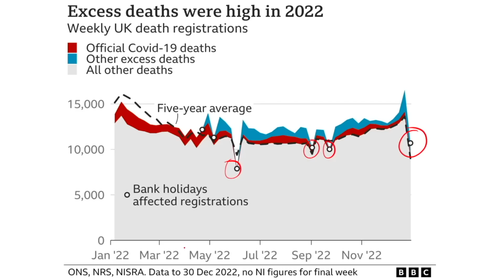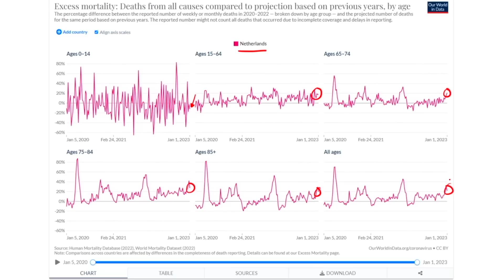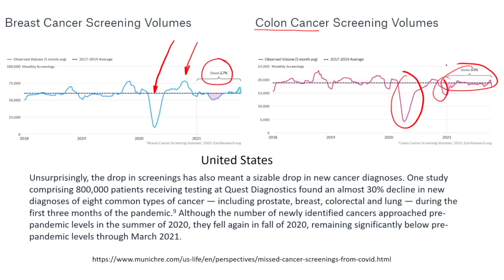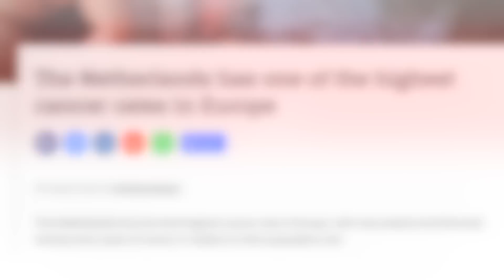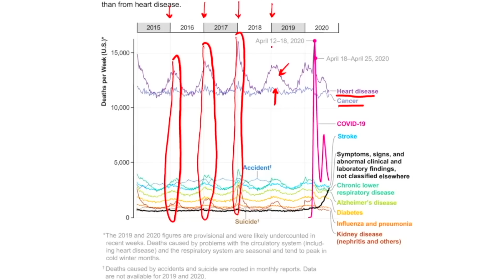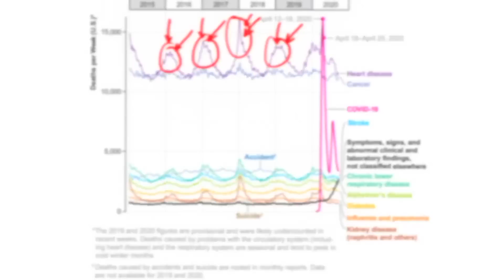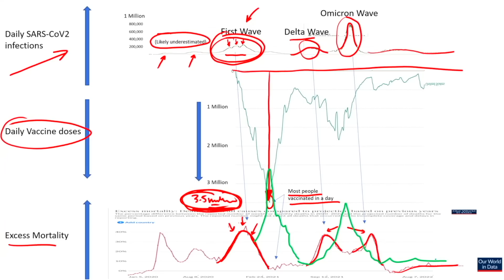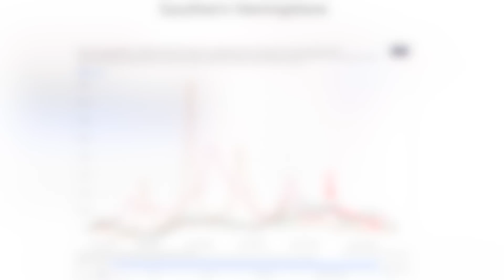Excess Deaths: Causes (Deep Dive)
Roger Seheult, MD of MedCram dives deep into the causes of excess deaths following the 2020 pandemic.

Why are we not Talking About Cancer Deaths due to COVID-19? (Onco'Zine)

Missed cancer screenings from COVID flash a warning to US life expectancy (Munich RE)

Changes in cancer-related mortality during the COVID-19 pandemic in the United States (ASCO)

Estimated impact of the COVID-19 pandemic on cancer services and excess 1-year mortality in people with cancer and multimorbidity: near real-time data on cancer care, cancer deaths and a population-based cohort study (BMJ)

Excess mortality in patients with cancer during the COVID-19 pandemic in Peru: an analysis of death registry data (Lancet)

The Netherlands has one of the highest cancer rates in Europe (Expat)

Debunking the False Claim That COVID Death Counts Are Inflated (Scientific American)

Associations of Outdoor Temperature, Bright Sunlight, and Cardiometabolic Traits in Two European Population-Based Cohorts (JCEM)

A geographical approach to the development of hypotheses relating to Covid-19 death rates (Melatonin Research)